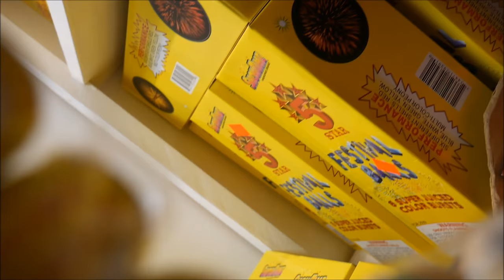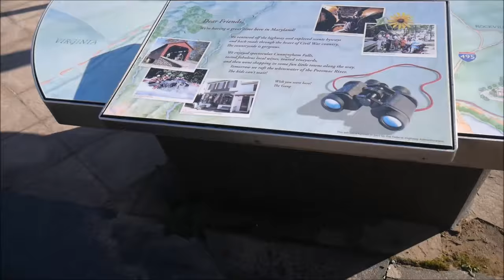BUYING ILLEGAL FIREWORKS!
I'm back...

Make sure to like, comment and subscribe, BUT ONLY if you enjoyed! xD If not, be sure to leave a comment anyways on some things you'd like to see in future videos!

Kik - Beegoe
YouTube - Sorry... don't have one.